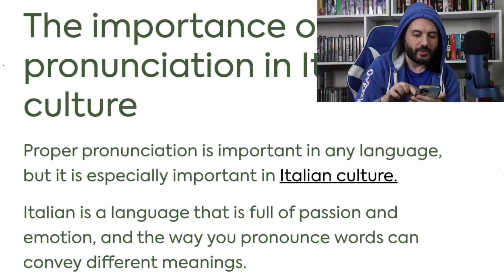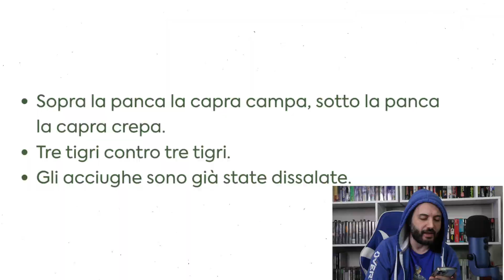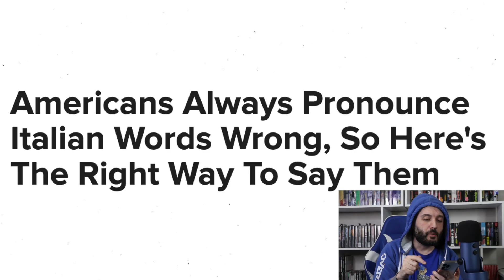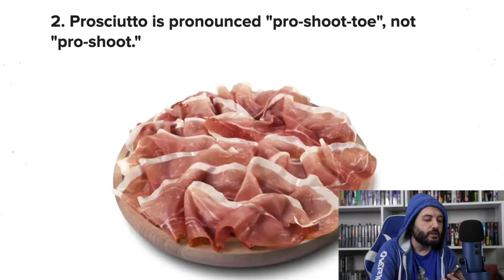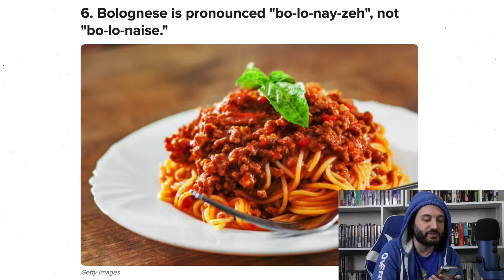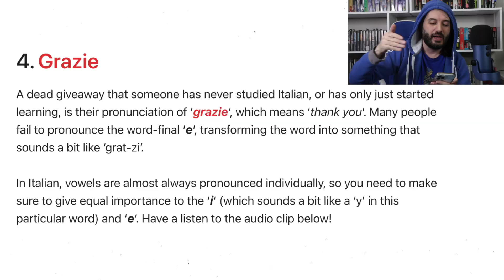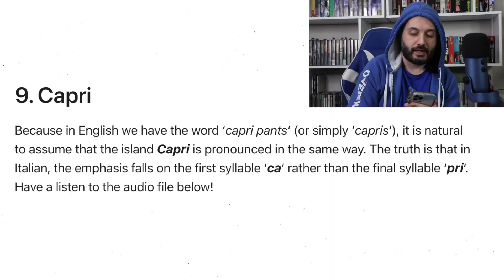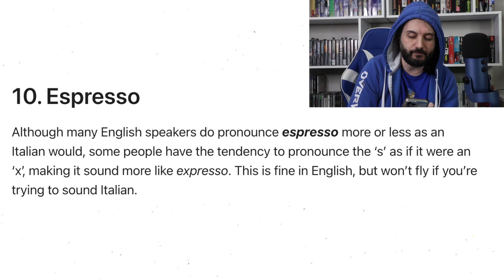They Are Teaching This WRONG!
That's some pretty wrong teaching right there. Let's talk about it

 Italian (italiano [itaˈljaːno] i or lingua italiana [ˈliŋɡwa itaˈljaːna]) is a Romance language of the Indo-European language family that evolved from the Vulgar Latin of the Roman Empire. Together with Sardinian, Italian is the least divergent language from Latin.[6][7][8][9] Spoken by about 85 million people (2022), Italian is an official language in Italy, San Marino, Switzerland (Ticino and the Grisons), and is the primary language of Vatican City. It has official minority status in Croatia and in some areas of Slovenian Istria.

Italian is also spoken by large immigrant and expatriate communities in the Americas and Australia.[1] Italian is included under the languages covered by the European Charter for Regional or Minority Languages in Bosnia and Herzegovina and in Romania, although Italian is neither a co-official nor a protected language in these countries.[5][10] Some speakers of Italian are native bilinguals of both Italian (either in its standard form or regional varieties) and a local language of Italy, most frequently the language spoken at home in their place of origin.[1]

Italian is a major language in Europe, being one of the official languages of the Organization for Security and Co-operation in Europe and one of the working languages of the Council of Europe. It is the second-most-widely spoken native language in the European Union with 67 million speakers (15% of the EU population) and it is spoken as a second language by 13.4 million EU citizens (3%).[11][12] Including Italian speakers in non-EU European countries (such as Switzerland, Albania and the United Kingdom) and on other continents, the total number of speakers is approximately 85 million.[13] Italian is the main working language of the Holy See, serving as the lingua franca (common language) in the Roman Catholic hierarchy as well as the official language of the Sovereign Military Order of Malta. Italian has a significant use in musical terminology and opera with numerous Italian words referring to music that have become international terms taken into various languages worldwide.[14] Italian was adopted by the state after the Unification of Italy, having previously been a literary language based on Tuscan as spoken mostly by the upper class of Florentine society.[15] Almost all native Italian words end with vowels and has a 7-vowel sound system ('e' and 'o' have mid-low and mid-high sounds). Italian has contrast between short and long consonants and gemination (doubling) of consonants.

History
"History of Italian" redirects here. For the history of the Italian people, see Italians. For the history of the Italian culture, see culture of Italy.
Origins

Dante Alighieri (top) and Petrarca (bottom) were influential in establishing their Tuscan dialect as the most prominent literary language in all of Italy in the Late Middle Ages.
During the Middle Ages, the established written language in Europe was Latin, though the great majority of people were illiterate, and only a handful were well versed in the language. In the Italian Peninsula, as in most of Europe, most would instead speak a local vernacular. These dialects, as they are commonly referred to, evolved from Vulgar Latin over the course of centuries, unaffected by formal standards and teachings. They are not in any sense "dialects" of standard Italian, which itself started off as one of these local tongues, but sister languages of Italian. Mutual intelligibility with Italian varies widely, as it does with Romance languages in general. The Romance languages of Italy can differ greatly from Italian at all levels (phonology, morphology, syntax, lexicon, pragmatics) and are classified typologically as distinct languages.[16][17]